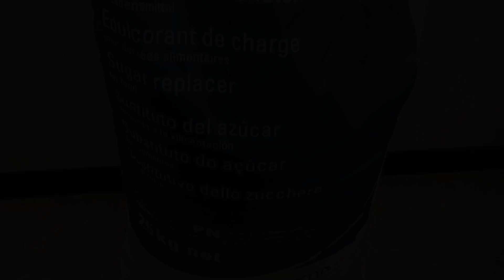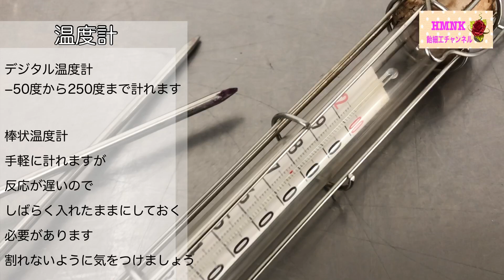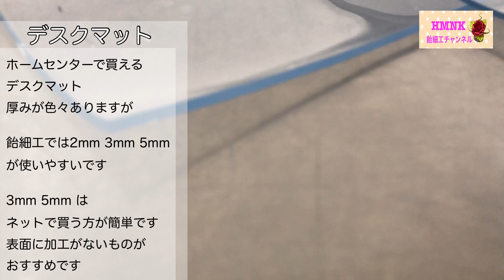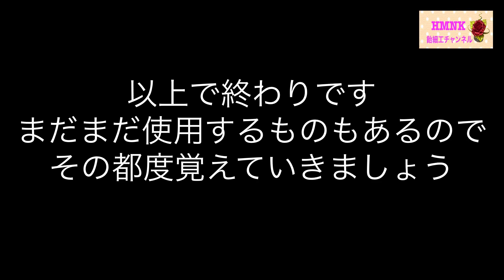飴細工初心者向け 道具や材料の知識をまとめて紹介します 専門学校の学生さんや若手パティシエさんにどうぞ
今更聞きにくい飴細工の道具や材料について分かりやすく説明動画を作りました

HMNK飴細工チャンネル

“簡単に誰でも出来る“をテーマに飴細工やコンテストに関する動画を発信しています。

周りに聞ける人がいなくてどうしたらいいの？なぜこうなるの？などみんなが聞きたい事や気になる事をお伝えしたいです。

取材、コラボ大歓迎です！

飴細工に関する質問（作り方やアドバイスなど）やリクエストは
動画のコメント欄やinstagramで気軽にどうぞ！

③昔テレビで見た割れるビール瓶を飴で作ってみたら…結果はいかに！？【飴細工】
⑨レストランデザート　飴の球体の作り方　パティシエデザートレッスン【飴細工】
⑩飴細工で挑戦②飴で作った食べれるグラスとストローで飲むカクテル
11飴細工の初心者向け②一度使った飴ってどうすればいいの？を解決　【おまけ】　飴ランプ無しでも作れるバラのレッスン
12飴細工でプレゼント作るなら絶対これ！　人気NO1！もらって感動のアメ細工ギフト